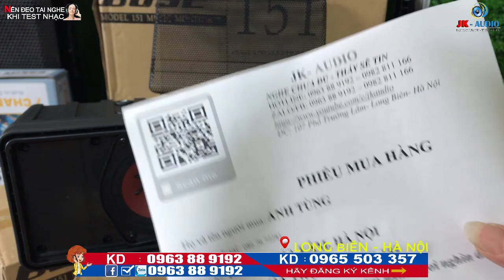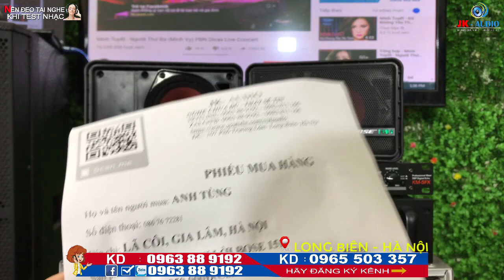LOA HỖ TRỢ LỜI BOSE 151, LOA TAY - VỀ vs ANH TÙNG-GIA LÂM:J JK Audio 0963 88 9192 - 0965 503 357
LOA HỖ TRỢ LỜI BOSE 151, LOA TAY - VỀ vs  ANH TÙNG-GIA LÂM
Loa trợ lời Bose 151, Loa trợ lời Bose chất âm cực mạnh mẽ và dải trung sâu ấm chưa từng có